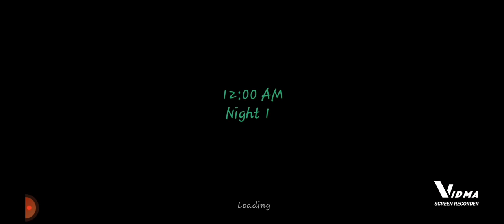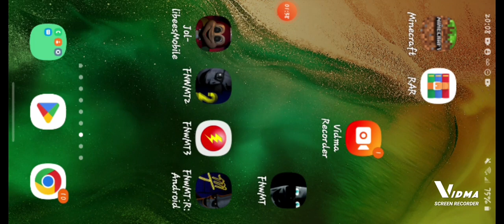Jollibee's Night 1 + 1st Minigame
This Is The First Video Of a Many Part Series.